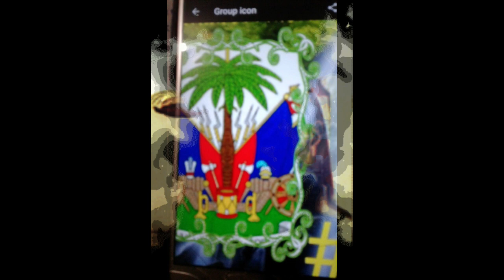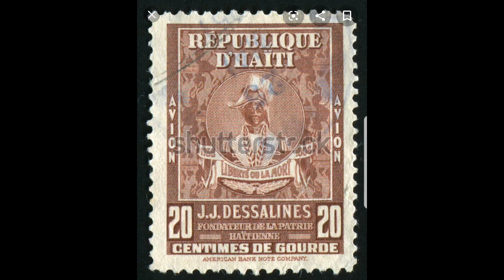On ti koze sou vrè drapo ayisyen an-Vodouselavi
Abòne e pataje paj la.

Nou pap ajoute moun kounya sou gwoup what's app la pou le moman. Svp swiv paj YouTube Vodou se lavi e Facebook la.

Pa wont di se vodouizan nou ye!!!

Ayibobo! Bilolo! AWOCHENAGO!!!